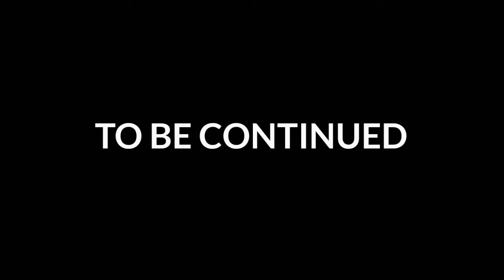(DBX2) Dragonball xenoverse 2 part 1 char creation